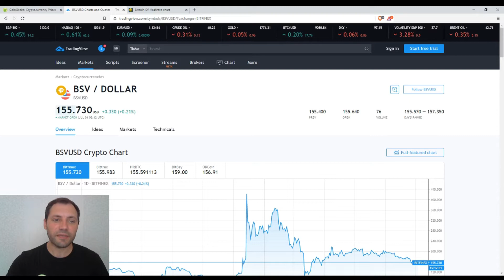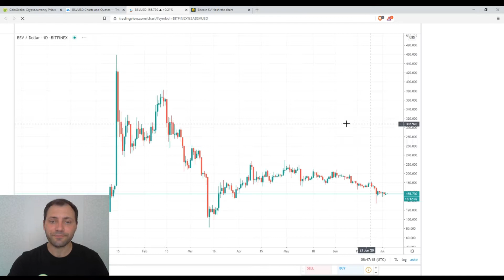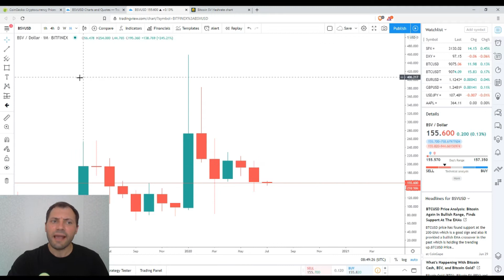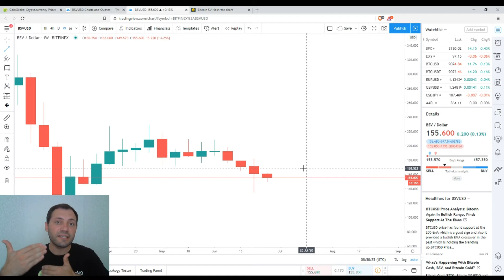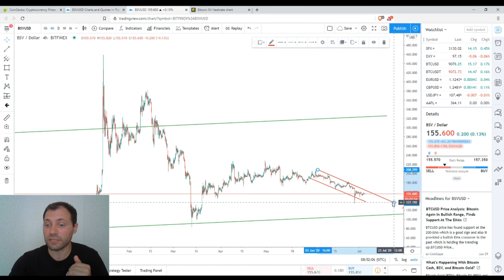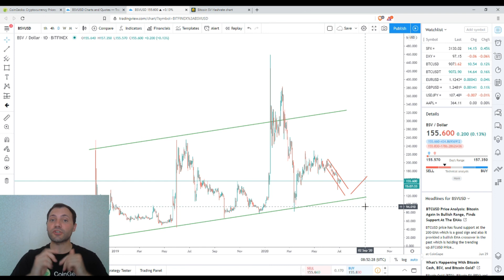Обзор Криптовалютного Рынкa | 04.07.2020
Сегодня я проанализировал ценовой график Bitcoin SV (BSV/USD), используя технический и свечной анализ на разных таймфреймах.

Важно!

Несколько слов обо мне:

Я профессионально работал валютным аналитиком в течение последних почти 14-и лет, а также в качестве криптоаналитика в течение последних почти 3-х лет.